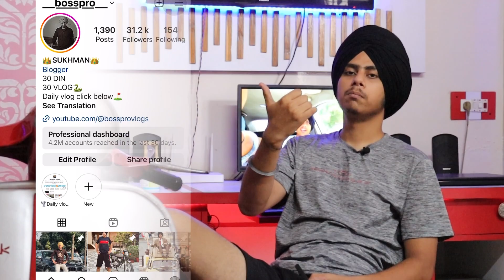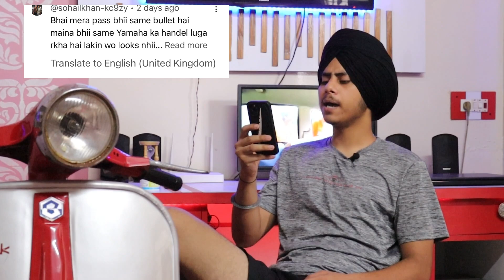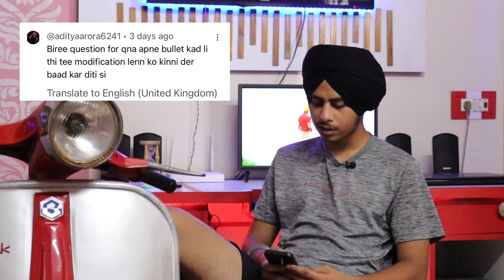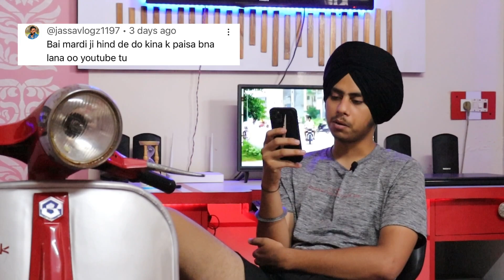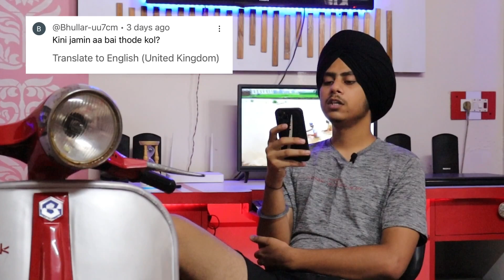First Qna Video🥵/ Sirra question puchaa loka ne😂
Data ji mehar kario saria te🙏